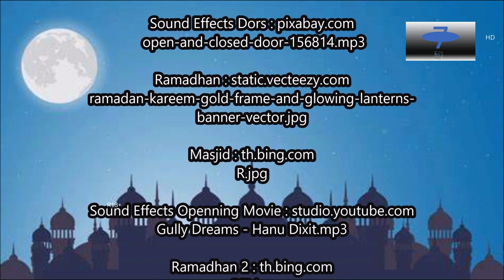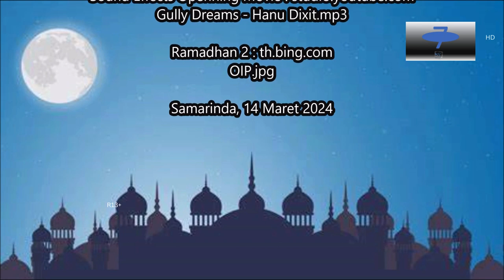Selamat Menjalankan ibadah Puasa Tahun 2024 Dari Naufal Official Channel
sumber video/foto/musik